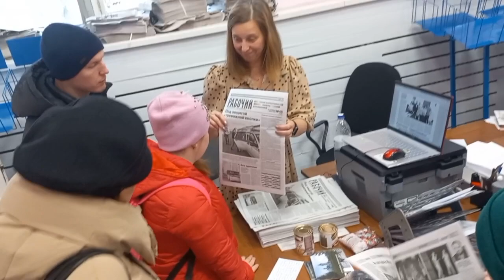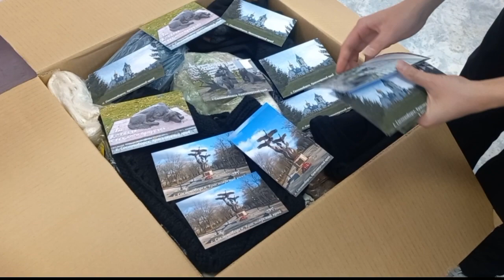Ребята с ОВЗ из Сосновоборска передали мобилизованным весточки из родного, Красноярского края